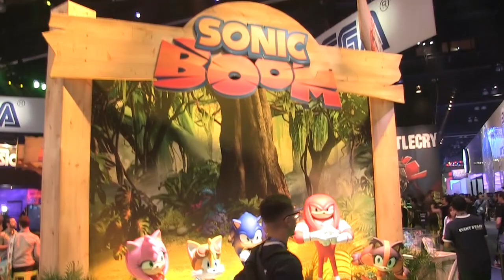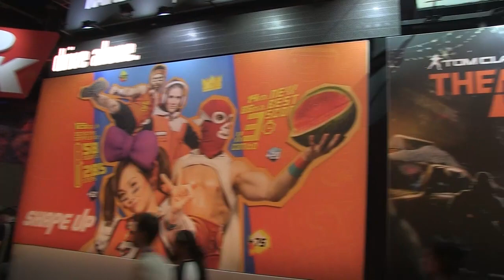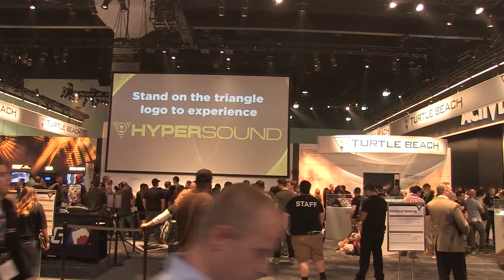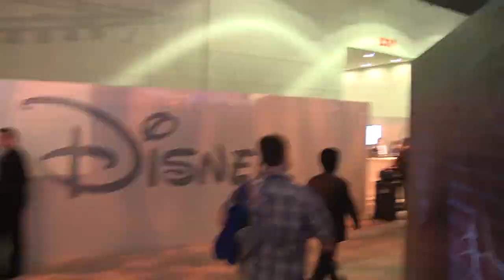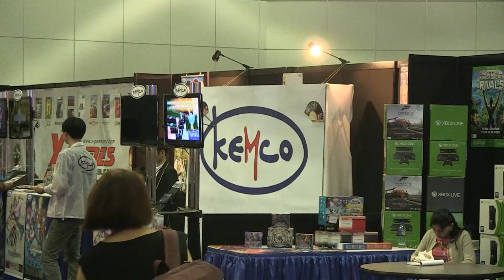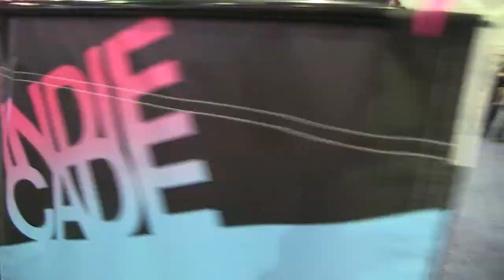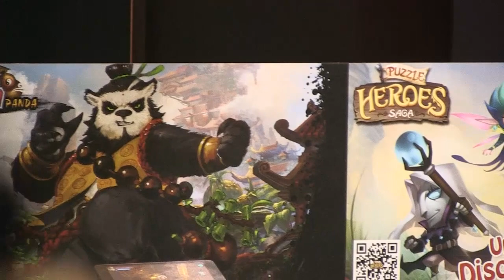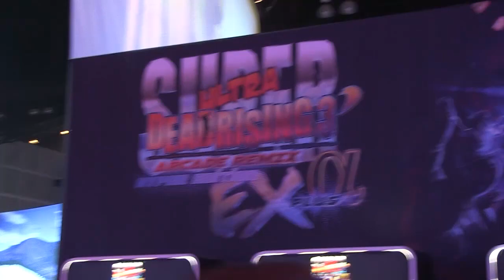South Hall Tour with Chris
Chris gets lost... or gives a tour of the South Hall at E3.